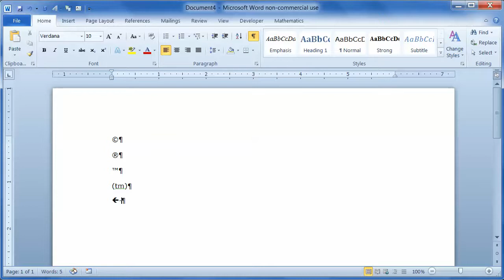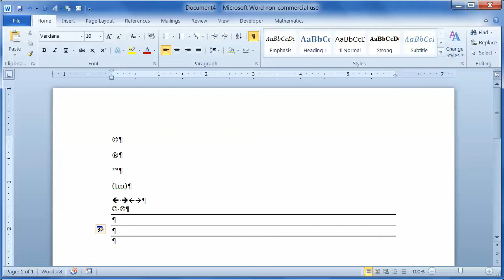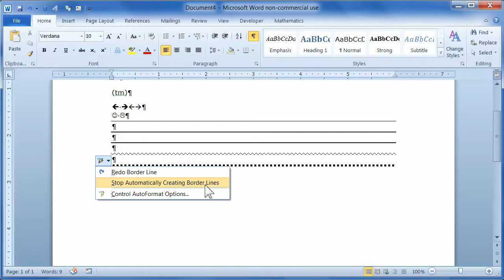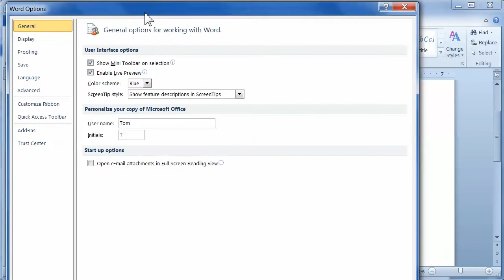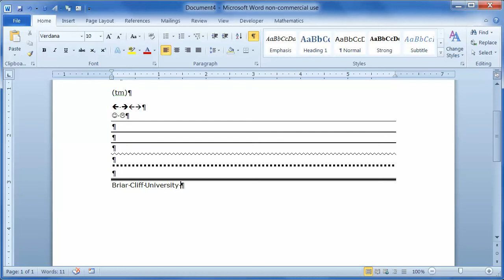Word2010-Autocorrect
Using Autocorrect in Word 2010